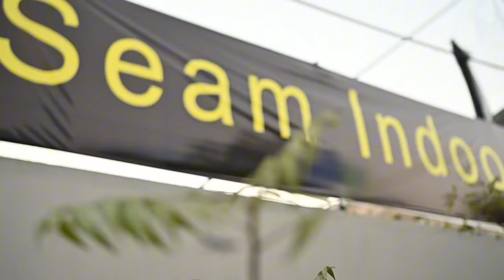Former Pakistan U-19 Vice Captain & Karachi Kings Emerging Player Shocked Us 😨😮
Former Pakistan’s U-19 Vice Captain & Karachi Kings Player Shocked Us 😨😮

Sean indoor club,main numaish chowrangi,beside PSO pump, Infront of KGA ground Karachi.

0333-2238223